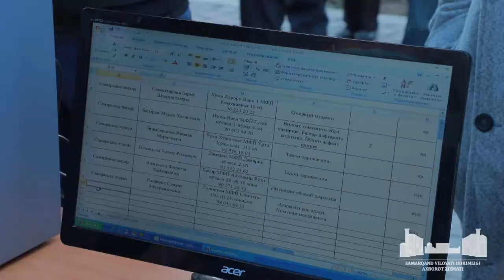Самарқанд шаҳрида сайёр қабул ўтказилди